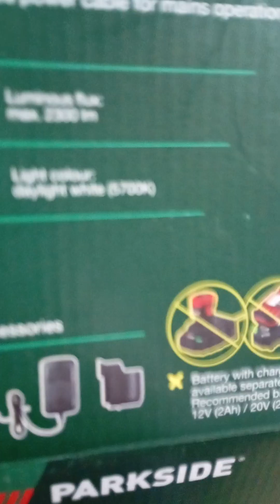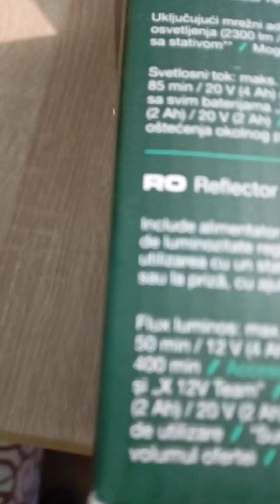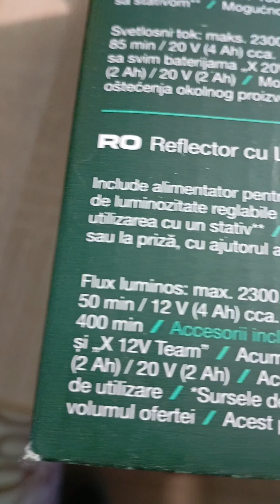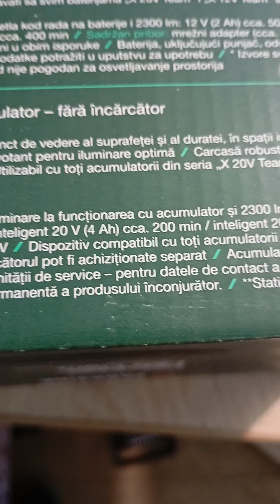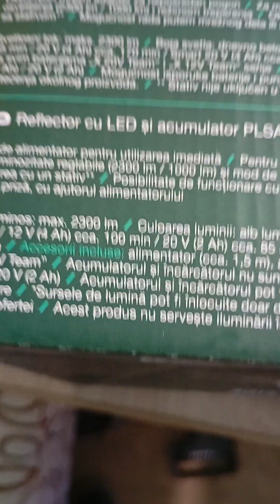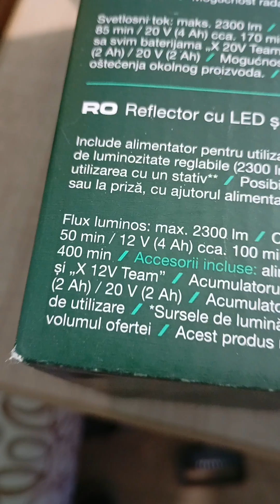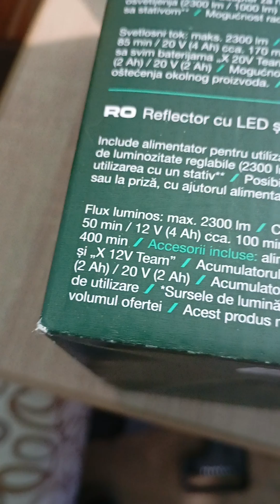13 octombrie 2024